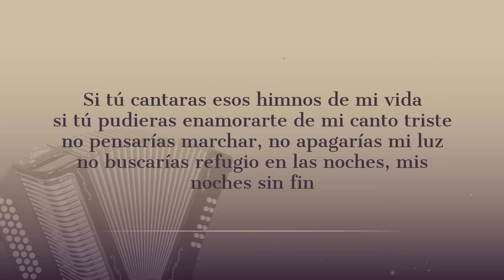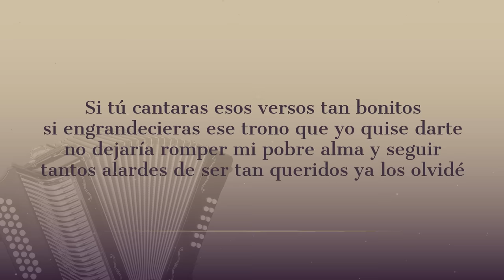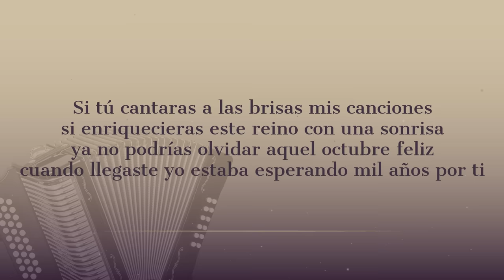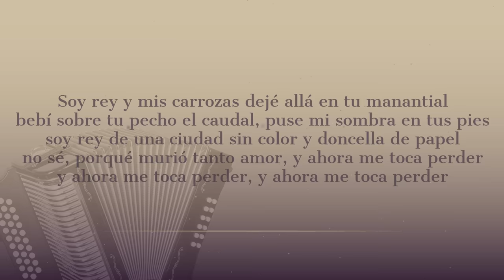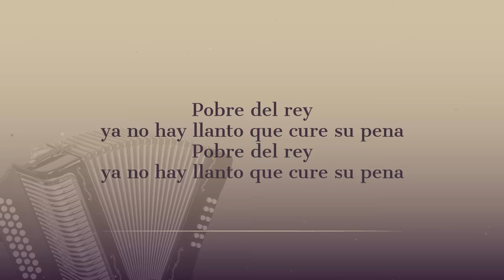El Llanto De Un Rey, Binomio De Oro Con Jean Carlos Centeno - Vídeo Lyric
Revivamos esta maravillosa melodía que tenemos para todos ustedes titulada El Llanto De Un Rey. Compártela.

Autor: José Alfonso "Chiche" Maestre

Letra:

Si tú cantaras esos himnos de mi vida
si tú pudieras enamorarte de mi canto triste
no pensarías marchar, no apagarías mi luz
no buscarías refugio en las noches, mis noches sin fin

Si tú cantaras esos versos tan bonitos
si engrandecieras ese trono que yo quise darte
no dejarías romper mi pobre alma y seguir
tantos alardes de ser tan queridos ya los olvidé

Soy rey y mis escudos te di
como en Jerusalén brilló la estrella de David
y unté tu nombre en mi piel

Soy rey de mis castillos sin fe
quién mató la ilusión, yo sé que te alejas quizás
más nunca vas a volver, más nunca vas a volver
más nunca vas a volver

Yo inventé un pedestal
yo inventé un corazón que te quisiera
la princesa se va que fue lo que hice yo
porqué me dejas

Pobre del rey
ya no hay llanto que cure su pena
Pobre del rey

Si tú cantaras a mi cielo mis plegarias
si tú quisieras devolverte y comenzar de nuevo
no tendría pa' que explicar vivir tan solo sin ti
y mis historias quedarían perdidas
volví a sonreír

Si tú cantaras a la brisas mis canciones
si enriquecieras este reino con una sonrisa
ya no podrías olvidar aquel octubre feliz
cuando llegaste yo estaba esperando mil años por ti

Soy rey y mis carrozas dejé allá en tu manantial
bebí sobre tu pecho el caudal, puse mi sombra en tus pies
soy rey de una ciudad sin color y doncella de papel
no sé, porqué murió tanto amor, y ahora me toca perder
y ahora me toca perder, y ahora me toca perder

porqué me dejas